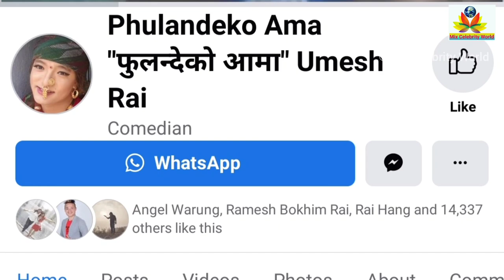Umesh Rai फुलन्देको आमा biography 2021 lifestyle age education wife family career income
Here you can see...
1. Umesh rai biography.
2. Umesh rai education.
3. Umesh rai career.
4. Umesh rai family.
5. Umesh rai income and networth.

🎲And please support my gaming chanel